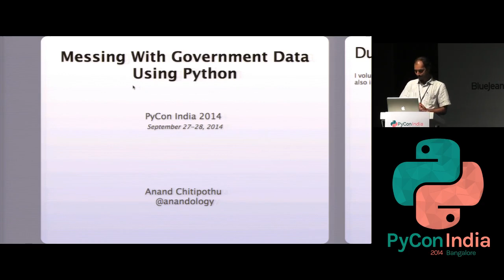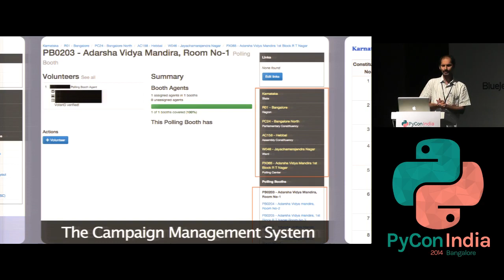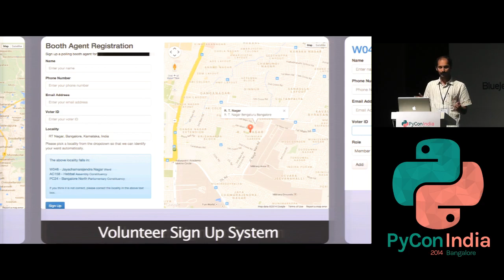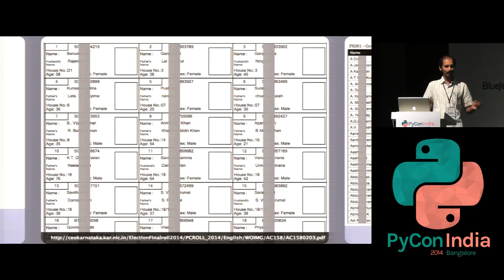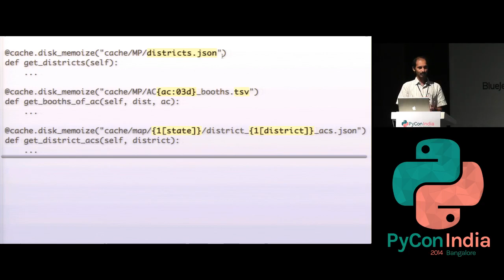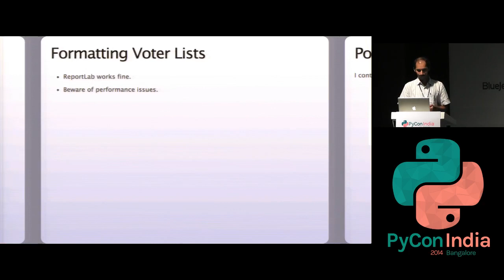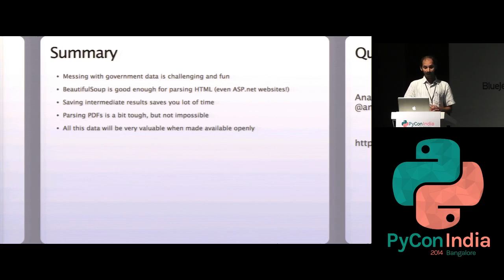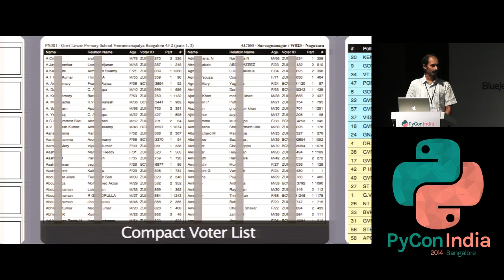Messing with government data using Python